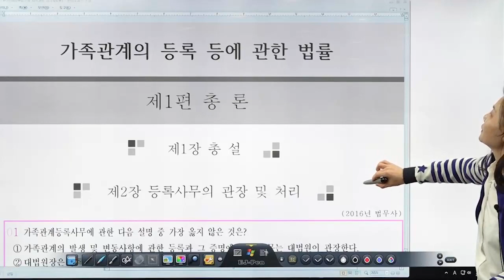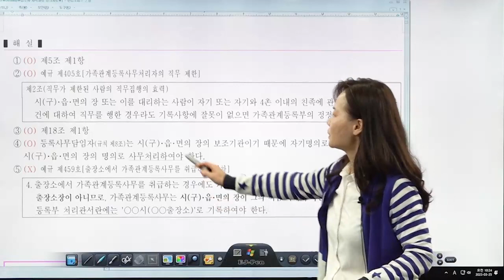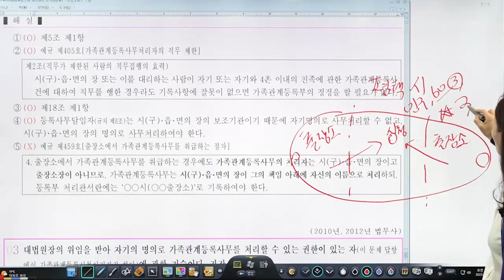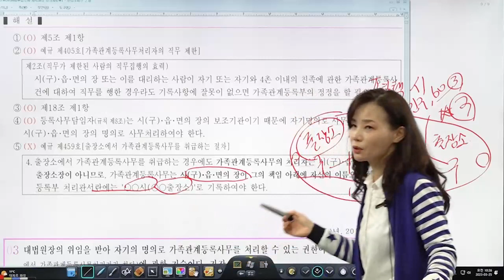[법무사/맛보기] 2023년 대비 법무사1차 문제풀이 ★가족관계등록법★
법무사 1차 문제풀이 [가족관계등록법] 온라인 과정이 오픈하였습니다.
생생한 실강을 이제 제이로에듀에서 언제 어디서든 편하게 수강하세요~

법무사 시험 고득점을 위한 현명한 선택 !
법률 자격증 취득 역시 중앙법률사무교육원입니다😉

✔ 해당 과정은 제이로에듀에서 일반과정으로 신청 가능